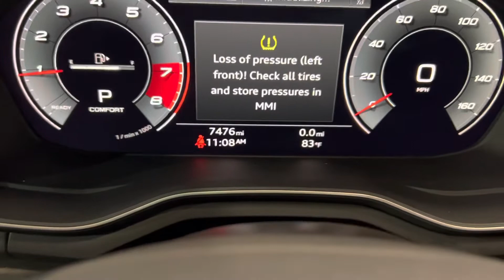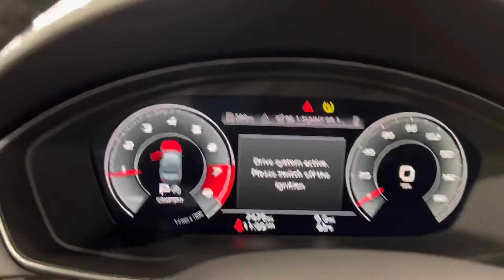2021 Audi A4 S-Line 2.0T Quattro AWD 45 TFSI Premium Plus Sport Sedan 261hp Turbo Loaded - For Sale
Have a look at this Low Miles, Loaded, Super Clean, Serviced, & Non Smoker 2021 Audi A4 S-Line 2.0T Quattro AWD 45 TFSI Premium Plus Sport Sedan with Black Exterior Paint on Black Leather Interior Upholstery. This Super Nice Luxury Sport Sedan is Equipped with a 261 Horsepower 2.0L I4 Turbocharged Engine Coupled with 7-Speed Automatic Transmission. @TXAutogroup

Notes by TX Auto Group: Total Loss reported to the Carfax on 07/23/2022 due to an accident. Inspected & 100% Road Ready by TX Auto Group Service.

Services done by TX Auto Group Service: Oil & Filter Changed, all fluids checked & topped off if needed.